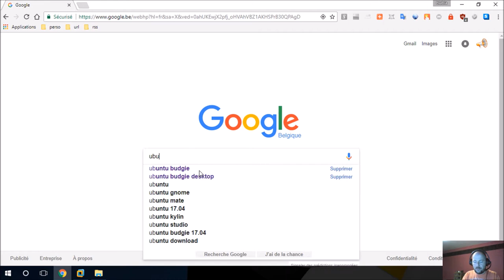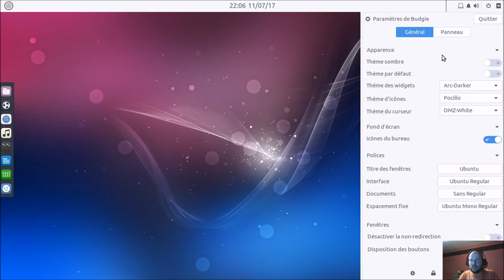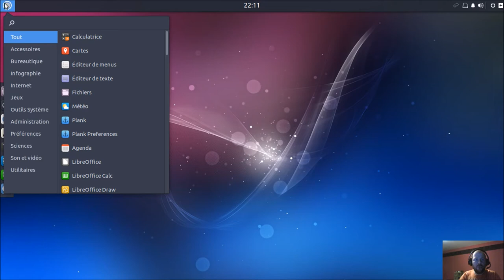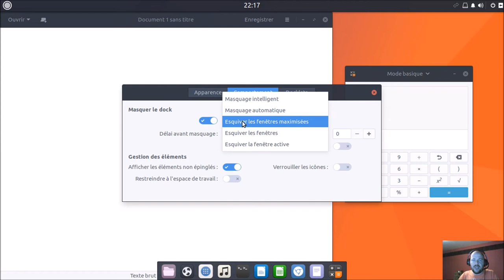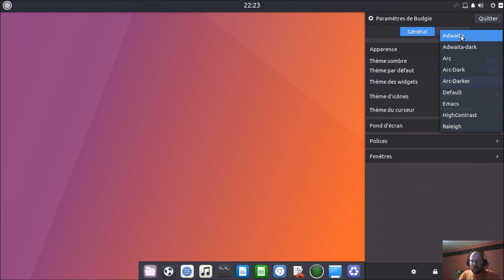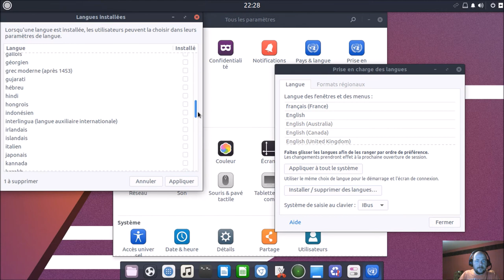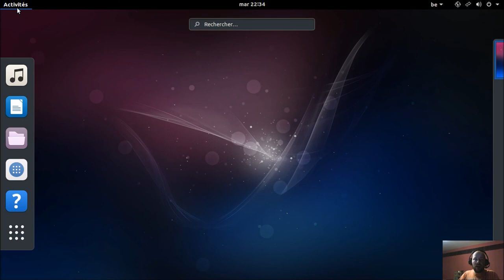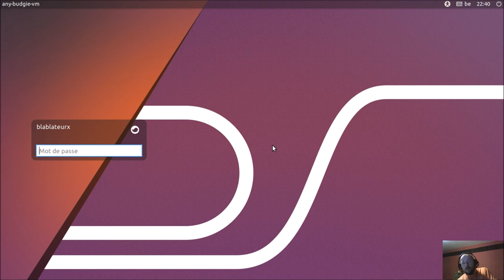Ubuntu Budgie 17.10 | Daily Build du 10-07-2017